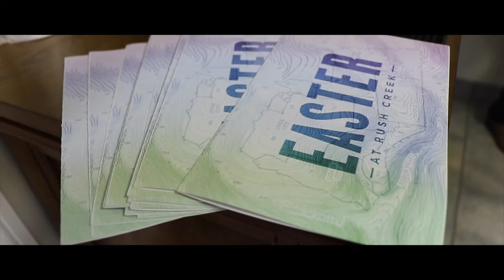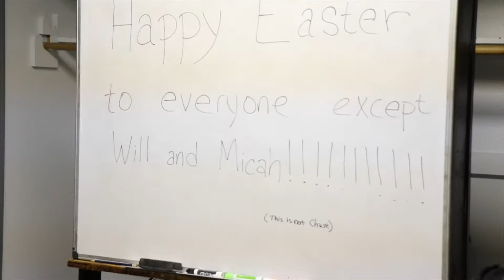Real Life Fruit Ninja | JFV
Intro Song
We Are Yours - Will Griswold

STUFF YOU ONLY CARE ABOUT IF YOU MAKE VIDEOS:
- Shot with a Canon 7d Mark ii
- External Audio: DSLR Mic
- Edited by me (Chase) using Final Cut Pro X